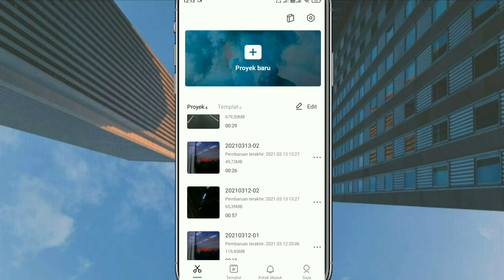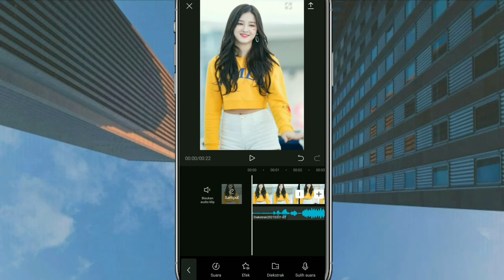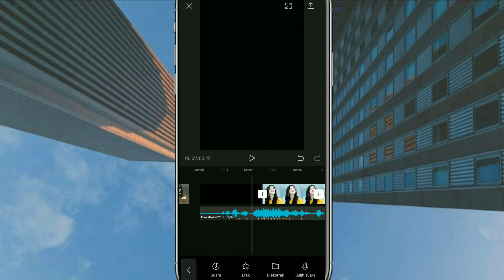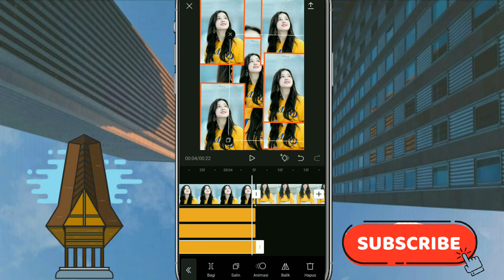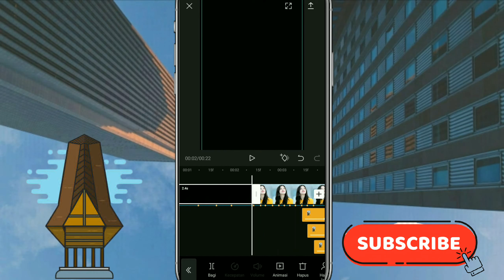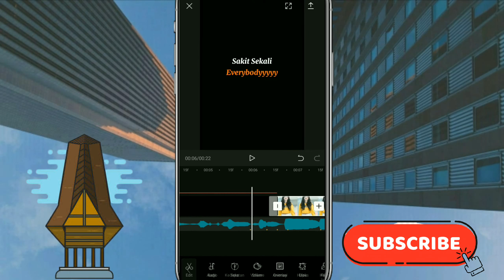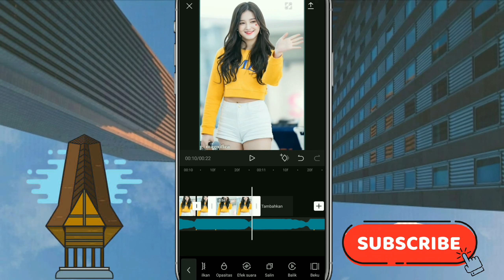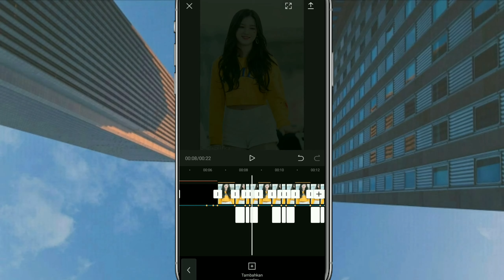TUTORIAL EDIT JEDAG JEDUG KALEM DAN SMOOTH DJ SAKITT SEKALII EVERYBODYYY || CAPCUT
Assalamuaikum Wr.Wb
NONTON SAMPE HABIS DAN ENJOY YAH, SORRY KALAU KURANG JELAS HEHE
DURASI VIDEO UTAMA  : 2.4\1.8\2.4\1.0\0.6\0.3\0.5\0.7\0.5\0.3\0.5\0.9\0.5\0.3\0.5\0.8\0.5\0.3\0.5\0.8\0.5\0.3\0.5\0.8\0.6\0.3\0.5\0.8\0.6\0.3\0.5\0.6\
Durasi stiker : 0.2\0.1\0.2\ (0.1 X 7 ) \ 0.5
tutorialtiktok
tutorialcapcut
tutorialcapcutjedagjedugtiktok
tutorialvideojedagjedugsmooth
tutorialvideojedagjedugsmothtiktok
tutorialjedagjedugsmothtiktokcapcut
djsakitsekalieverybodyy
capcutlagusakitsekalieverybodyy
tiktokllagudjsakitsekalieverybodyy
tutorialeditvideojedagjedugsmoothdjsakitsekalieverybodyy
tutorialmembuatvideojedagjedugdjsakitsekalieverybody
tutorialmembuatvideojedagjedugsmoothdjsakitsekalieverybodyycapcut
tutorialmembuatvideojedagjedugsmoothlagudjsakitsekalieverybodyytiktok
tutorialmembuatvideojedagjedugsmoothlaguiklandjsakitsekalieverybodyycapcut
Selamat mencoba, selamat berkarya, jangan lupa berdoa